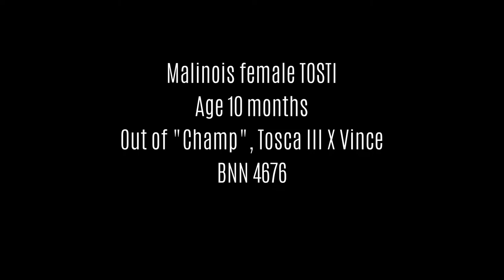KNPV Malinois TOSTI, basic police dog training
Tositi is out of Tosca III x Vince.